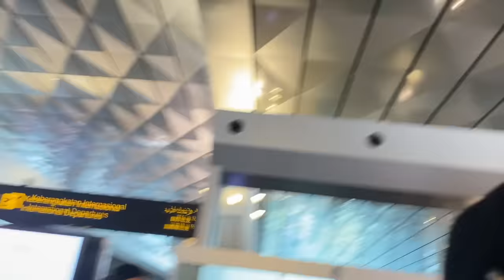MELATIH KESABARAN PAK MUH